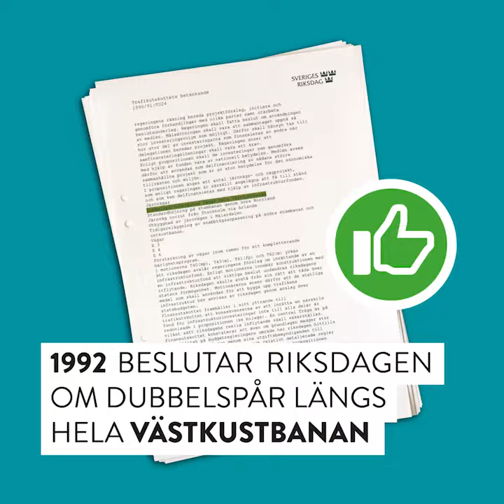Region Skåne- Västkustbanan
En kort film i en påverkanskampanj för Region Skåne.
Anpassad för sociala medier.

Kund: Region Skåne
Byrå: Länge Leve Kommunikation AB
Produktion: Depiction

 170615